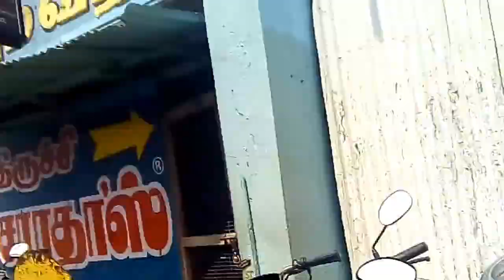Cheap rate earring in Trichy